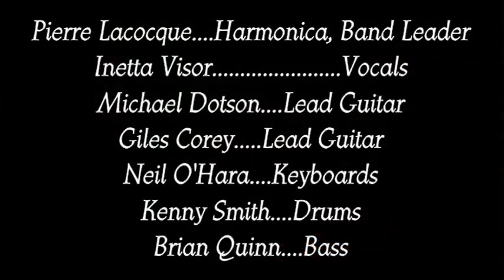Mississippi Heat "Granny Mae"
Internationale Jazzwoche Burghausen
Burghausen, Germany